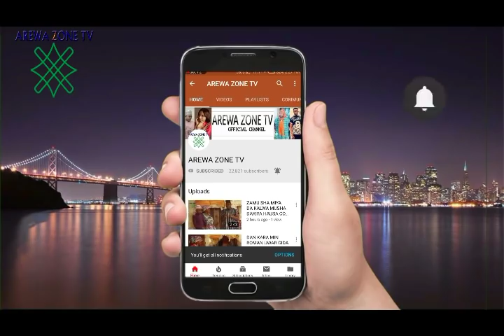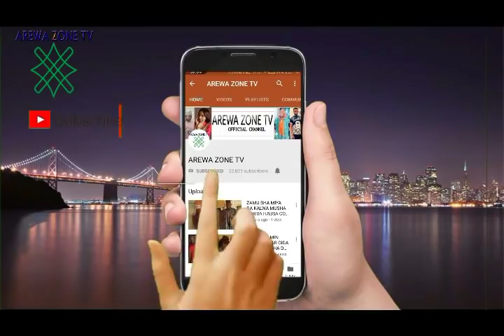MUSHA DARIYA KALLI BAKAKEN LARABAWA DA MAI GARI